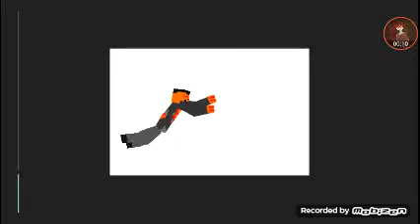DC2 Anomaly 105 fights a random thug!